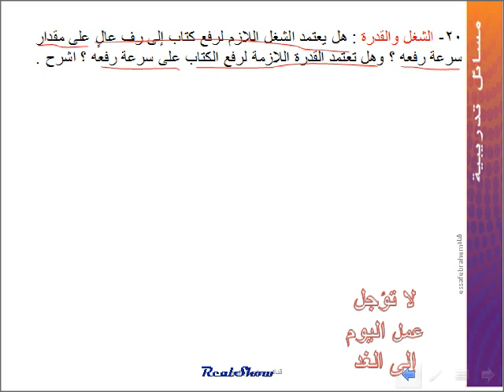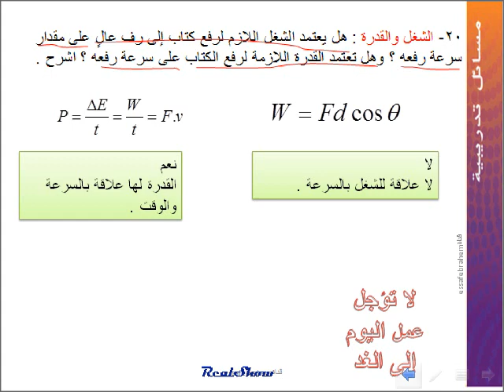مسألة رقم 20 فيزياء الشغل والطاقة Work and energy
الوحدة 9 الشغل والطاقة والآللات Work and energy
القسم 1-9 الشغل والطاقة
20- الشغل والقدرة : هل يعتمد الشغل اللازم لرفع كتاب إلى رف عالٍ على مقدار سرعة رفعه ؟ وهل تعتمد القدرة اللازمة لرفع الكتاب على سرعة رفعه ؟ اشرح

20. Work and Power Does the work required to lift a book to a high shelf depend on how fast you raise it? Does the power required to lift the book depend on how fast you raise it? Explain..